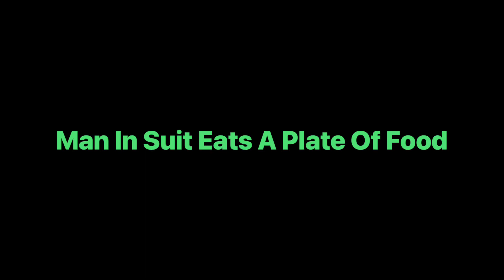Man In Suit Eats A Plate Of Food